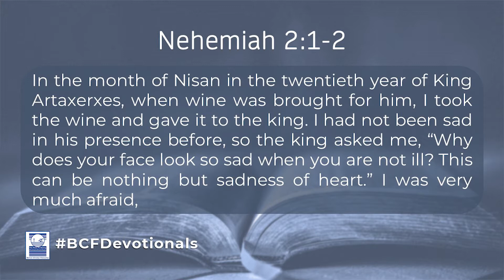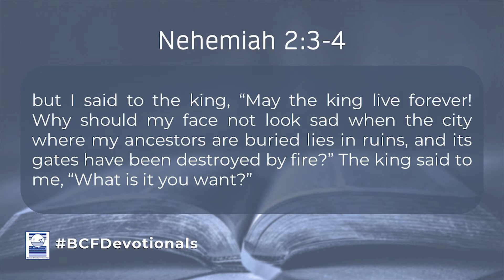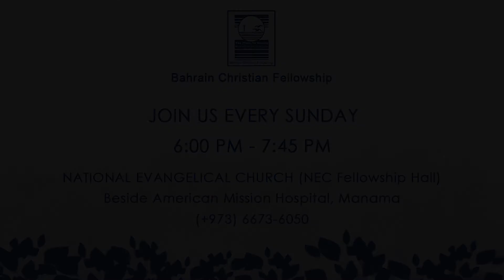Manna for the Day: Nehemiah 2:1-5 - Pastor Eric Mauricio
Manna for the Day
Nehemiah 2:1-5
Pastor Eric Mauricio